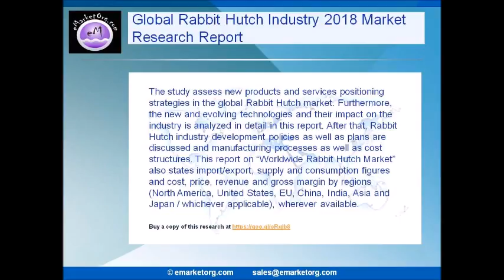Global Rabbit Hutch Market Research Report 2018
The study assess new products and services positioning strategies in the global Rabbit Hutch market. Furthermore, the new and evolving technologies and their impact on the industry is analyzed in detail in this report. After that, Rabbit Hutch industry development policies as well as plans are discussed and manufacturing processes as well as cost structures.